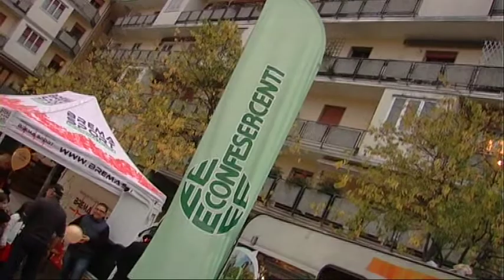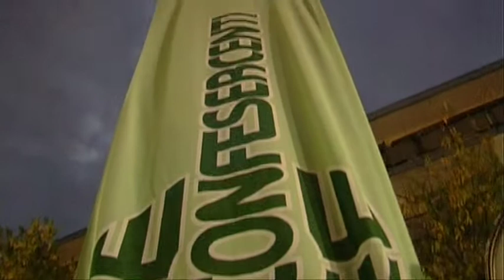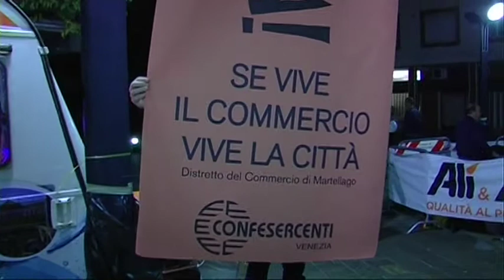Halloween in Piazza 2016 a Martellago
Martellago e la sua piazza Bertati hanno ospitato l'edizione 2016 di "Halloween in Piazza". Un pomeriggio festoso per grandi e piccoli, pieno di musica, colori e allegria. Organizzato dall'Associazione Genitori Martellago con il patrocinio del Comune, ha visto la collaborazione di Confesercenti e Vivi Martellago. Una bella iniziativa che serve a creare agregazione e per tenere vivo il centro cittadino.  Importante anche l'aspetto della solidarieta con “Una camminata per Carlo”, la passeggiata, di circa 5 chilometri, a sostegno di un progetto sociale realizzata in collaborazione con Brema Sport. Un progetto che punta a raccogliere fondi per la ricerca e per l'assistenza del piccolo Carlo. Nel servizio alcuni momenti ed interviste sia della Festa in Piazza che della camminata.